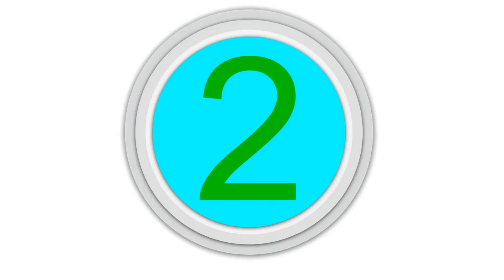Best Electric Smokers 2022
Best Electric Smokers

5. Smokin Tex 1400

4. Smokin-It

3. Char-Broil

2. Presto 6013

1. Masterbuilt 20070411